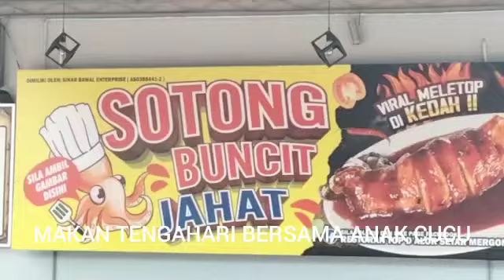Makan Tengahari Bersama Anak Dan Cucu